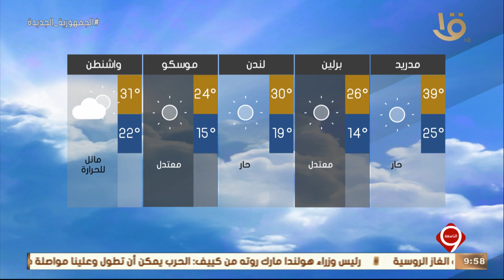نشرة التاسعة | بيان بدرجات الحرارة المتوقعة غدا